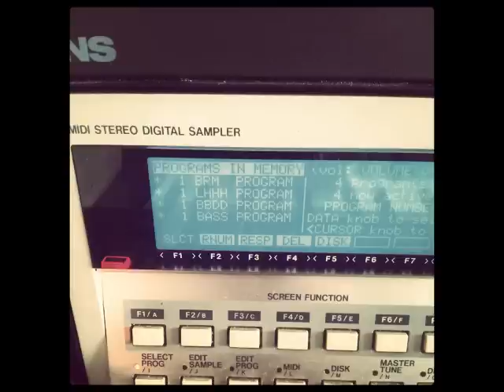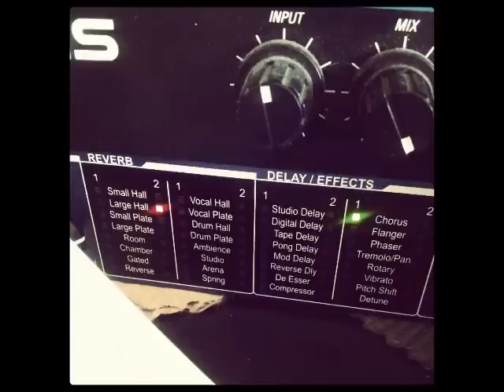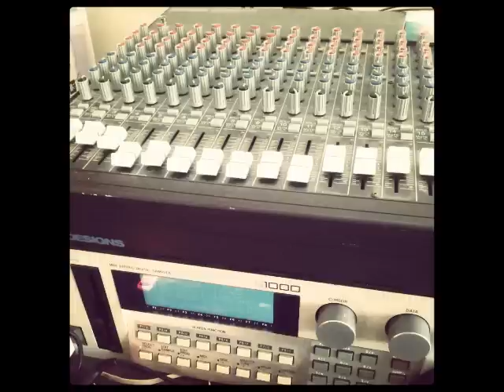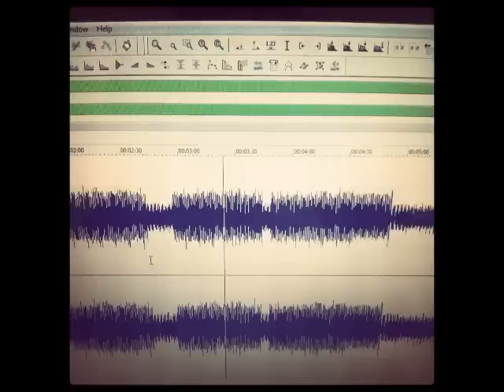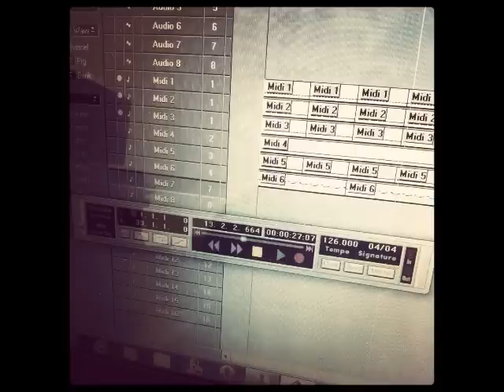Vinyl Sampling Analog Hardware Soulful House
Decided to do a little test play / jam using just outboard hardware and vinyl samples. Sampled many records for kik, snares and hihats.. Donald Byrd for loose loops. Single bass note of my novation synth. Programmed few changing patterns in old cubase and looped everything. Different outputs form akai into a mixing desk and recording while playing live some pads with my novation synth and muting / unmuting some tracks. Now  I get why all the oldshool house and techno tracks are so long.. u can loose yourself in this musical jam with machines.

Akai s1000 for samples.
Novation ks4 for bass and pads.
Mackie cr1604 for mixing and alesis microverb and lexicon mx200 for minimal effects. Cubase for sequencing. Wanting to get an mpc 2000 to do the sequencing for that kind of music. Was even thinking getting a 16 track digital multitrack to track down all the sequences and then mix from there.